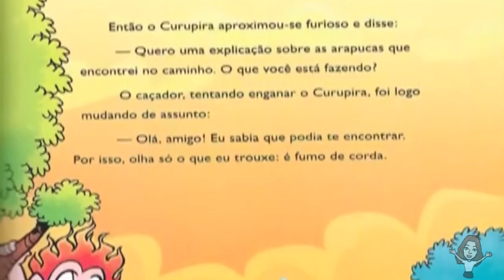Turma da Mônica - Curupira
Venha conhecer um pouco mais do nosso folclore com a lenda do curupira.